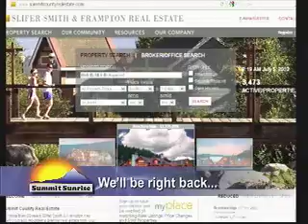Slifer Smith & Frampton 7 5 12